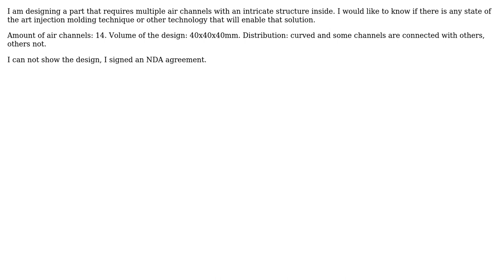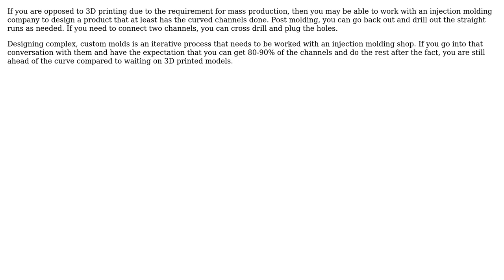How to manufacture parts with complex air channels inside? (3 Solutions!!)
How to manufacture parts with complex air channels inside?

With thanks & praise to God, and with thanks to the many people who have made this project possible! | Content (except music & images) licensed under CC BY-SA | Music | Images & others | With thanks to user Secundus user PipperChip user Kevin Mamaqi user Daniel K and the Stack Exchange Network Trademarks are property of their respective owners. You are responsible for your own actions.